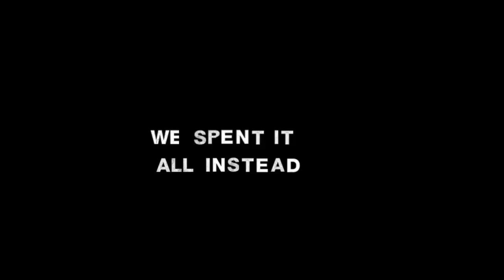Blue And Lighter Blue School Head Of River Pump Up '18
This video is about Head oF Di RIVER In South Australia